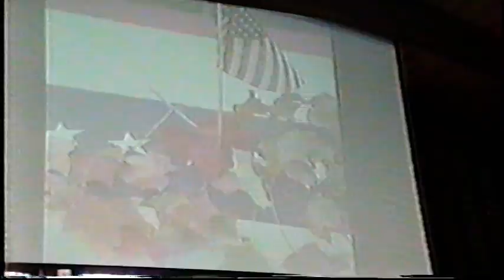Singing the Red White and Blue